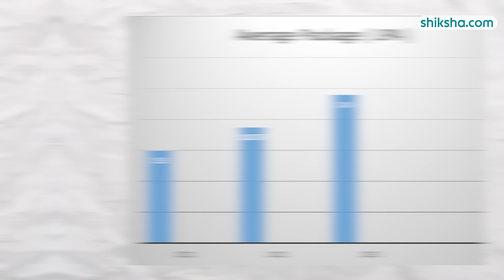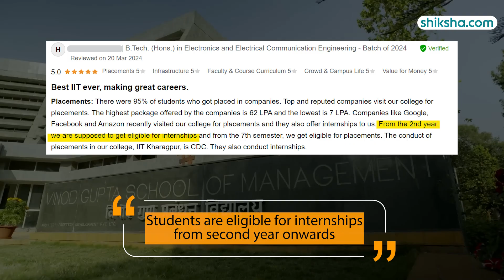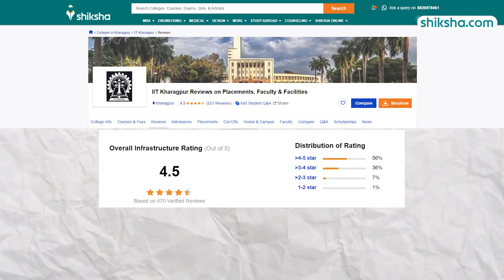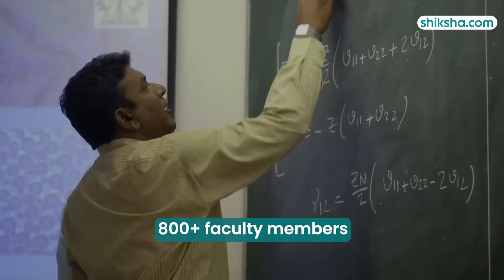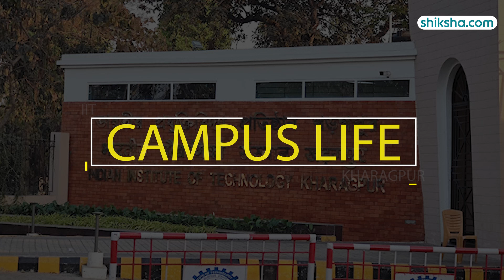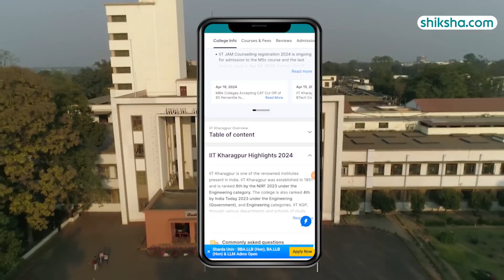IIT Kharagpur (IIT-KGP) Review : Courses, Fees, Admission 2024, Placements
IIT Kharagpur is ranked 6th by the NIRF 2023 under the Engineering category. IIT Kharagpur offers UG, PG, and Doctoral-level courses in the field of Engineering, Science and Management. Its flagship course is BTech, which is offered across different specialisations.IIT Kharagpur offers competitive placement opportunities to students in top companies. According to media reports, on the first day of IIT Kharagpur placements 2023-24, a total of 700 placement offers were made.

Check out this detailed review to learn about the good and not-so-good aspects of studying there.

0:08 : IIT Kharagpur Overall rating
0:13 : IIT Kharagpur Placements
1:24: IIT Kharagpur Internships
1:34 : IIT Kharagpur Specialisations
1:38: IIT Kharagpur Eligibility
1:46 : IIT Kharagpur Cutoffs
2:00 : IIT Kharagpur Fee
2:11 : IIT Kharagpur Infrastructure
3:39 : IIT Kharagpur Faculty
4:35 : IIT Kharagpur Campus Life